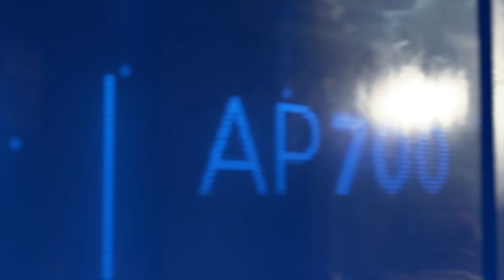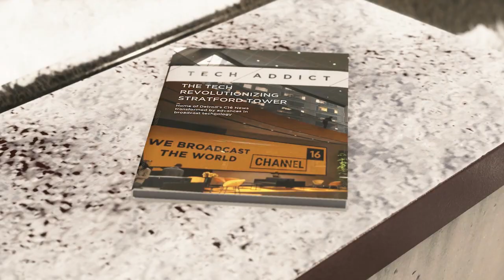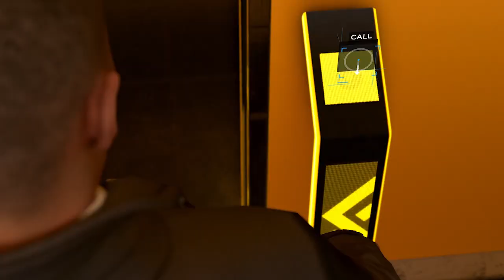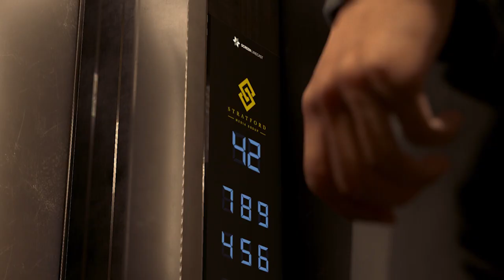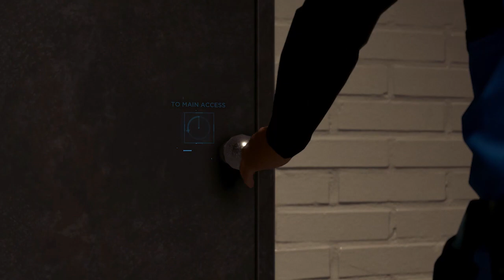പോലീസ് പിടിക്കാതിരിക്കാൻ ഫ്ലാറ്റിനു മുകളിൽ നിന്ന് ചാടി😲😲😱 | investigation thriller | ultra graphics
Downloading link :

PC Requirement
. 256 GB SSD and HDD 1TB
. Gaming mouse G74
. Onikuma gaming headset K1B PRO
©️ Content owners :
Noufal Navas & Maheen Shereef
Play Station